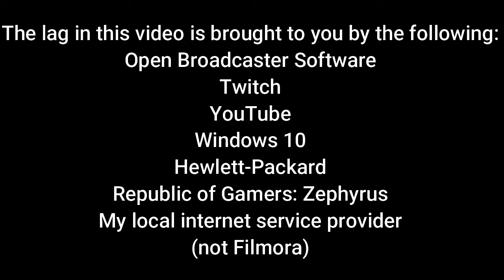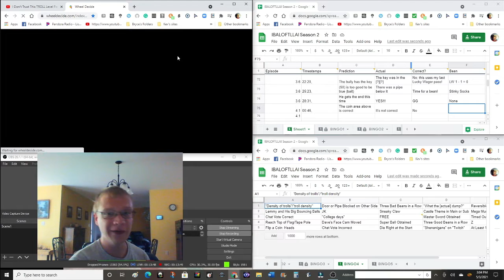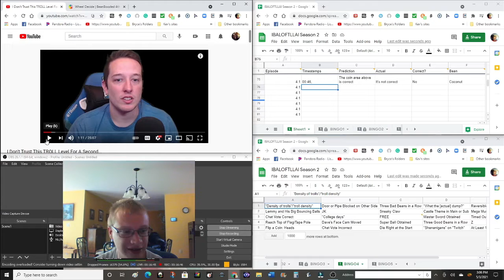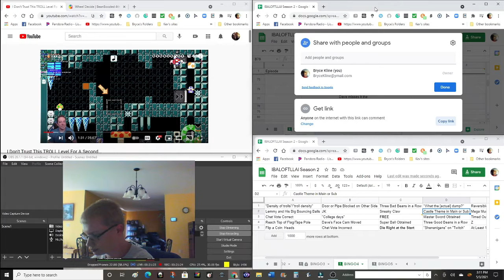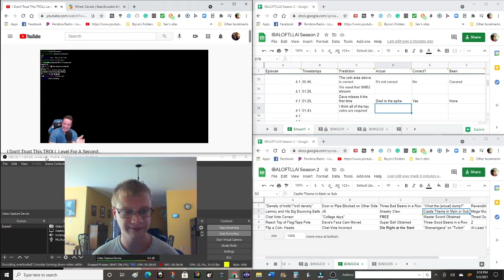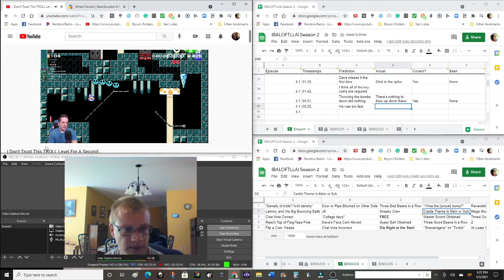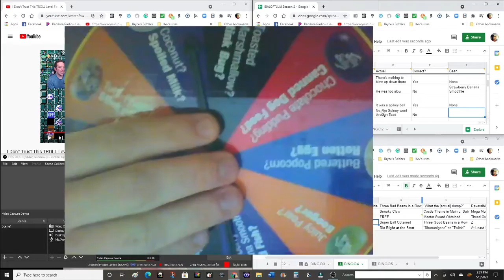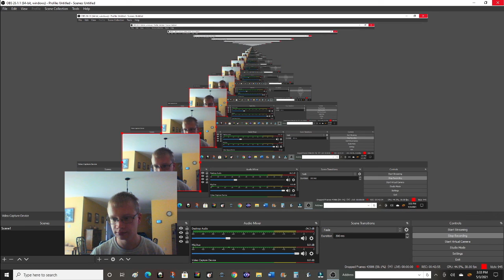I Don't Trust This STREAM For A Second... - IBALOFTLLAI Season 2 E4.1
A few reasons that nobody else watched the stream:
1. Pacvalham is not well known
2. Livalham is even less known
3. It was very short notice (the same day, just a few hours)
4. I only shared it on YouTube